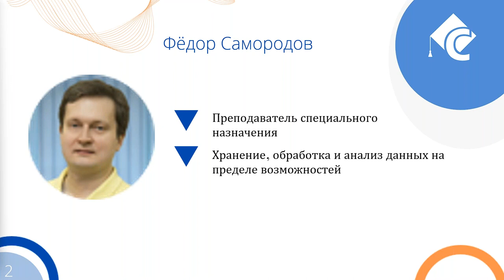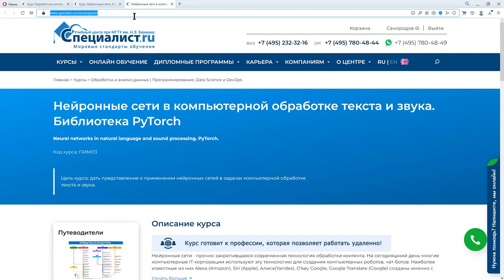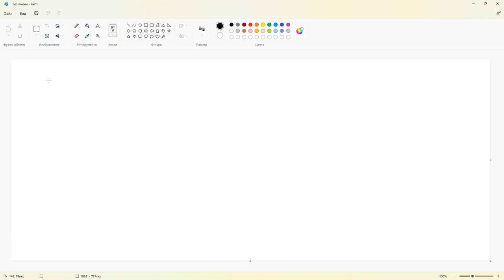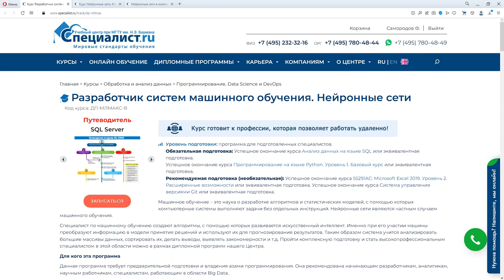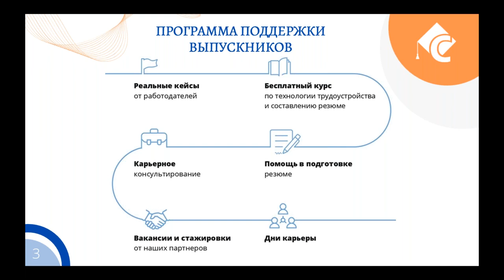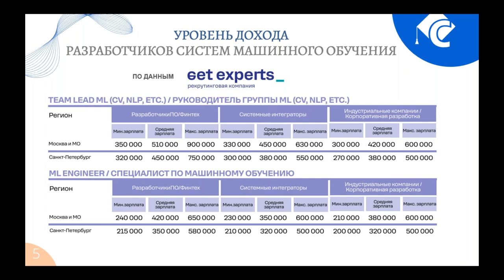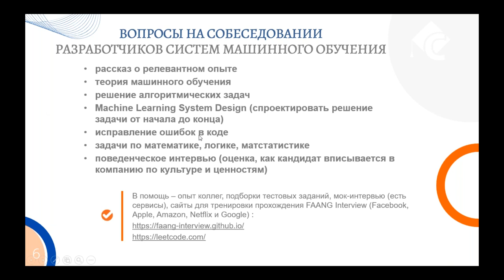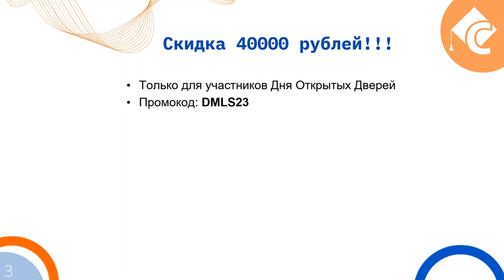День открытых дверей по профессии "Разработчик систем машинного обучения. Нейронные сети»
Специалисты по машинному обучению – это профессионалы, которые очень востребованы сегодня, а в будущем потребность в них будет только расти. Ведь они работают в области создания и контроля систем искусственного интеллекта, которые уже внедрены в 70% крупных российских компаний.

Специалисты по машинному обучению разрабатывают алгоритмы и автоматизируют различные рабочие процессы, создают нейросети и системы прогнозирования. Всестороннюю подготовку в области машинного обучения вы можете пройти на дипломной программе нашего Центра.

На Дне открытых дверей, посвященном профессии разработчика систем машинного обучения, мы предлагаем вам вместе с нашим экспертом разобраться:

какие soft и hard skills являются необходимой базой для специалиста;
День открытых дверей проведет ведущий преподаватель нашего Центра Федор Самородов. Федор Анатольевич – обладатель множества профессиональных сертификаций, в том числе престижного международного статуса Microsoft Certified Master. Специализируется на интеграции корпоративных приложений, разработке архитектуры веб-порталов, системах анализа данных, развертывании и поддержке Windows-инфраструктуры.

Также вы сможете пообщаться со специалистом Службы трудоустройства УЦ «Специалист» и задать свои вопросы.

Всех участников Дня открытых дверей ждут бонусы и подарки.